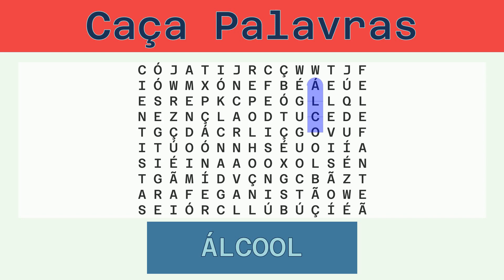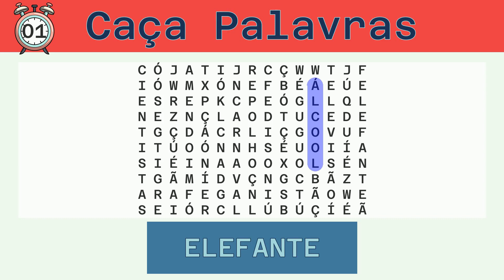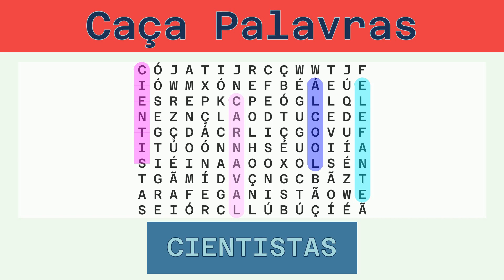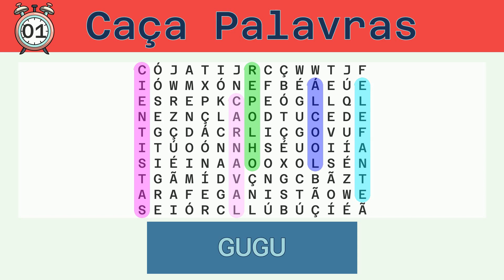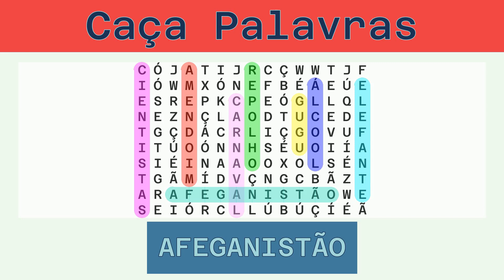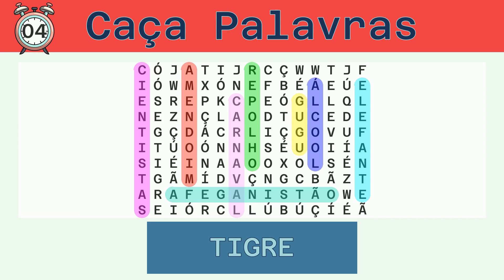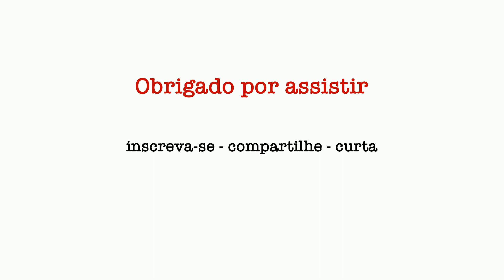Caça Palavras - Desafio do Dia 02/12/2022 - Fácil - Diversos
Palavras a serem buscadas:
ÁLCOOL, ELEFANTE, CARNAVAL, CIENTISTAS, REPOLHO, GUGU, AMENDOIM, AFEGANISTÃO, TIGRE, TELEVISÃO, EDISON,

Solução:
00:30 ÁLCOOL
01:05 ELEFANTE
01:42 CARNAVAL
02:19 CIENTISTAS
02:58 REPOLHO
03:34 GUGU
04:07 AMENDOIM
04:44 AFEGANISTÃO
05:24 TIGRE
05:58 TELEVISÃO
06:36 EDISON